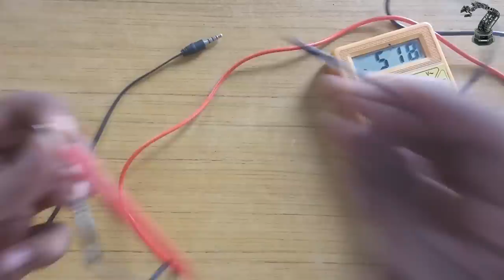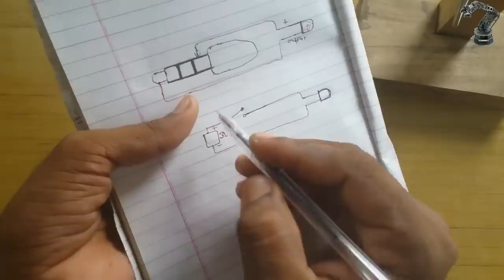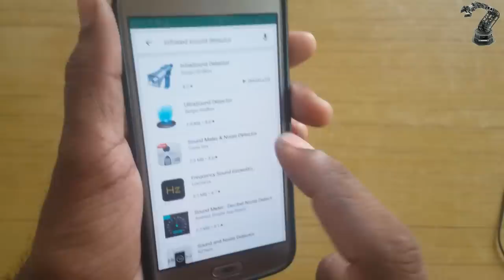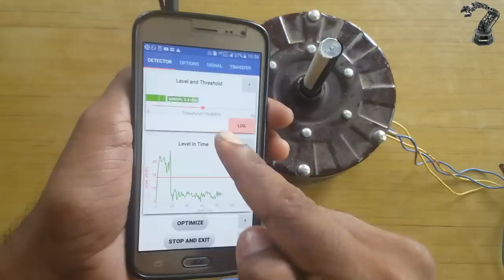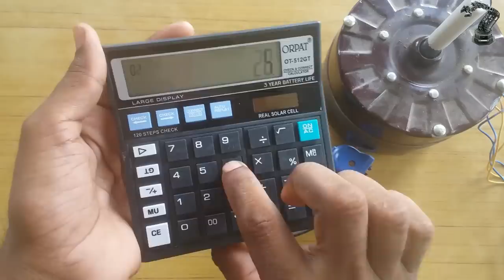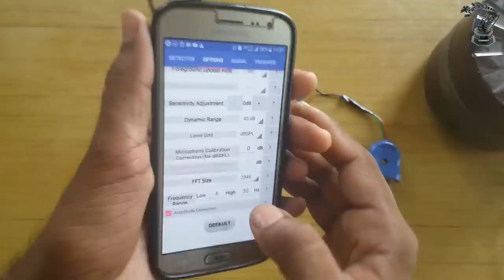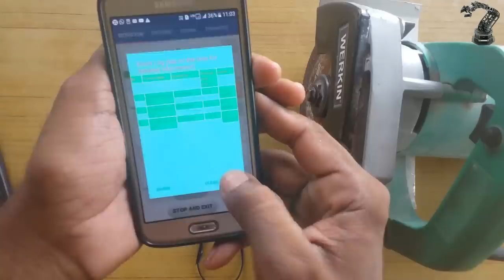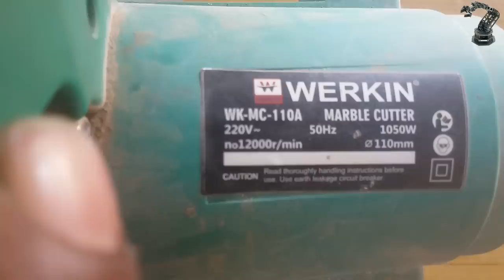homemade motor RPM meter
Hello  friends
i am rakesh Goswami
friends aaj ke es video me mane ek RPM meter banaker dikhaya ha jo aap kevel Rs 20 me bana sakte ha or es banane ke liya  kvel ek android phone or ek ir sensor or ek ir receiver ki jarurat pdegi
Aap complete video ko dekhker badi asani se bana sakte ha
दोस्तो आप यहा से हिन्दी मे पढकर भी बना सकते है

# mobile phone
rpm meter khride
spy camara khride